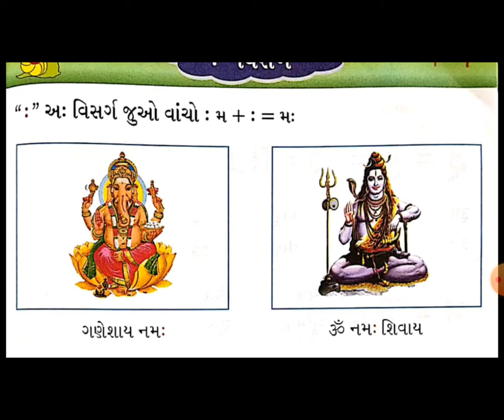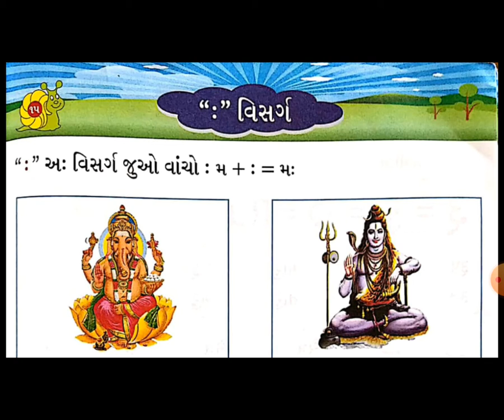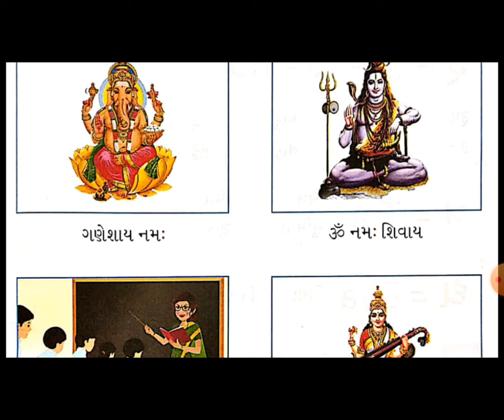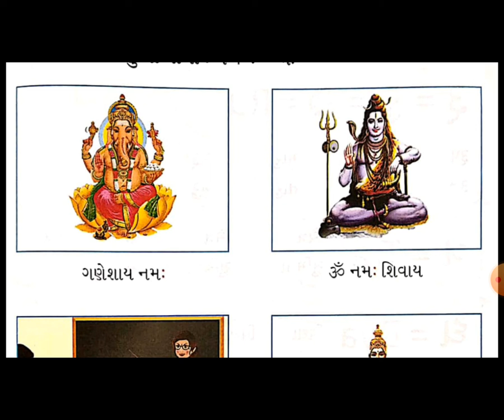STD4 EM GUJ L 15 VISARG BY RAMILA PARSOND